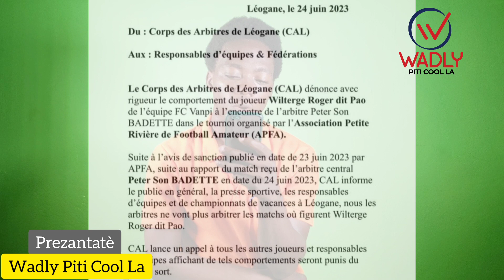Tout detay de match Ayiti ap jwe fas Kata jodia /Mbappé vle rete nan PSG pou jen 2024..